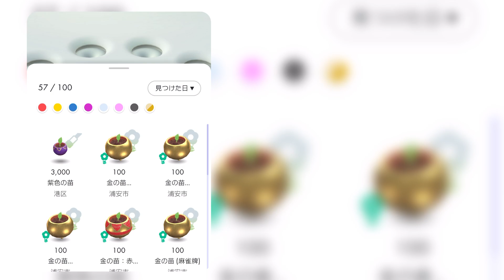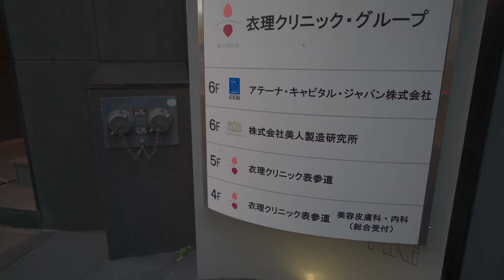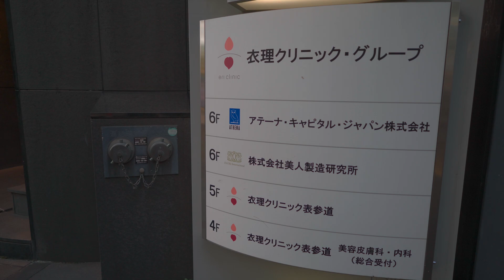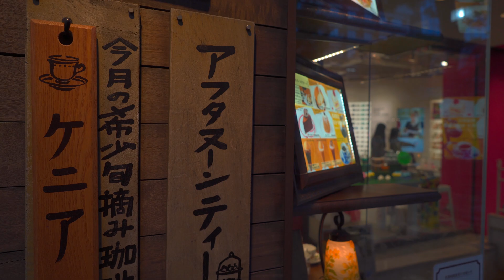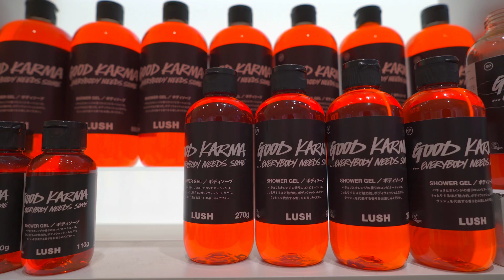こんな所でも取れるんだ！新デコピクミンのコスメピクミンが欲しいなら、オシャレな街を歩くとめちゃくちゃ楽しい！！【ピクミンブルーム / PikminBloom 】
本動画は、運営さんから事前に情報を頂いた上で作成しております。